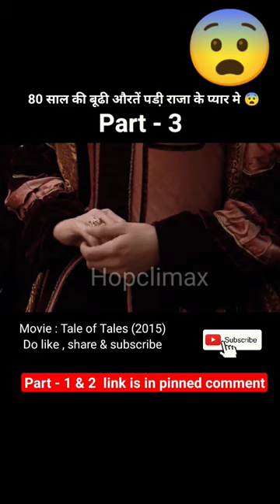80 साल की बूढी औरतें पडी़ राजा के प्यार मे😨 Part - 3 / movie explained in hindi /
80 साल की बूढी औरतें पडी़ राजा के प्यार मे😨 part - 3 Tale of Tales / movie explained in hindi / @hopclimax

Movie : Tale of tales (2015)

Director - Matteo Garrone

Produced by - Matteo Garrone / Jean Labadie / Jeremy Thomas

Distributed by - 01Distribution (Italy) / Le Pacte (France) / Curzon Artificial Eye ( United Kingdom )

black pink funny moments
bhoot kahani
bhoot kahaniya
aahat#asmr
wednesday full summary im hindi